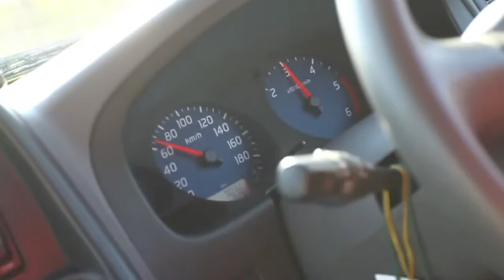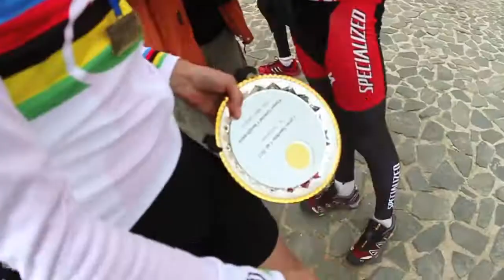Cyprus Sunshine Cup 2012 | Jaroslav Kulhavy